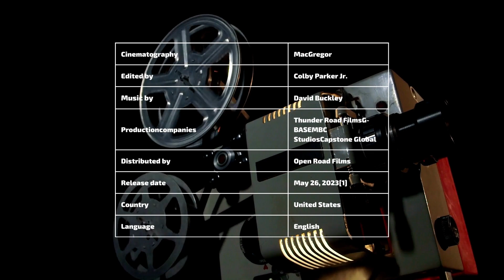VIP Buzz _Kandahar (2023)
No one is coming to rescue us. Why am I here, Roman? I need you. We're gonna destroy their own nuclear program. You know the risk, trust me. Please be safe with you. Okay. My God. What source just came through? The CIA's target's in Iranian nuclear facilities. Our cover's gone. We're leaving for 15 minutes. Stretch and point. To an old CIA base and can't have our problems. I just want to go home. Then I'll be with you. The distance is not the main issue. It's what's in between. Any of them catch my guy. We'll sell him to the highest bidder.